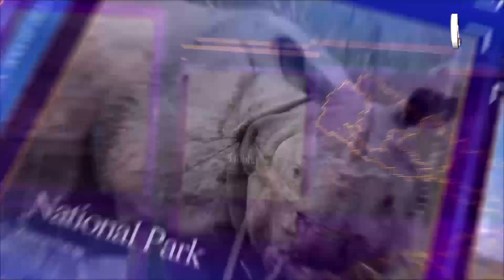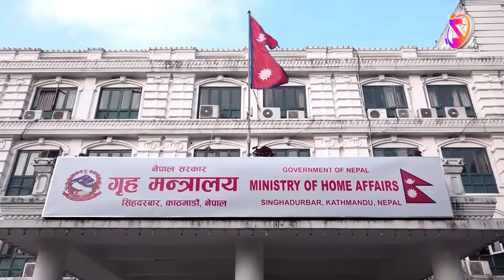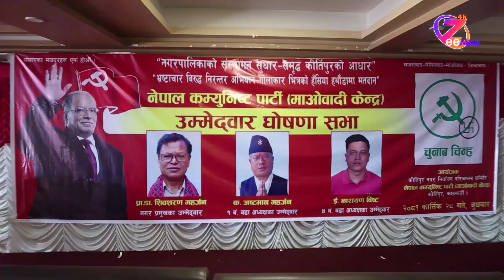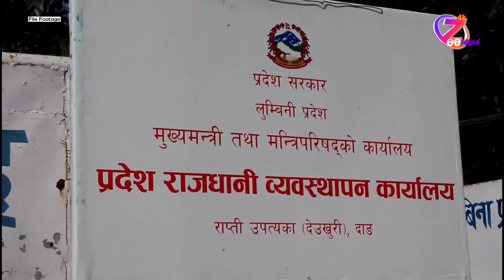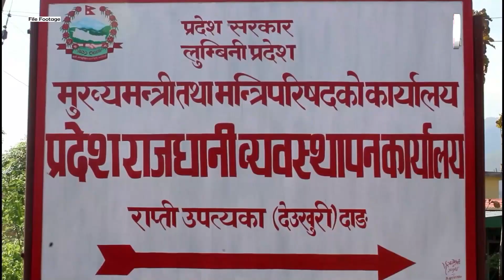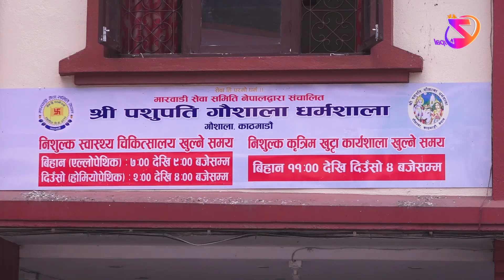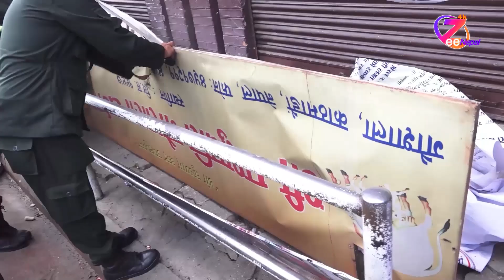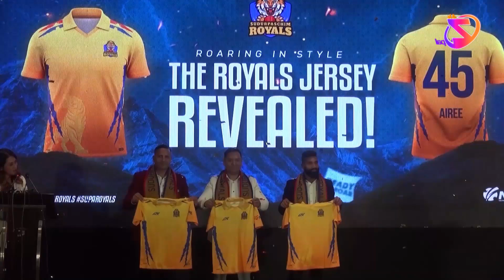ZeeNews 2081 Kartik 28 ll ZeeNepal 4K TV